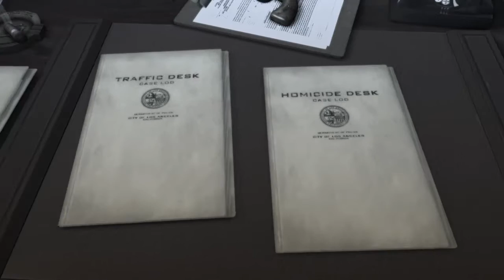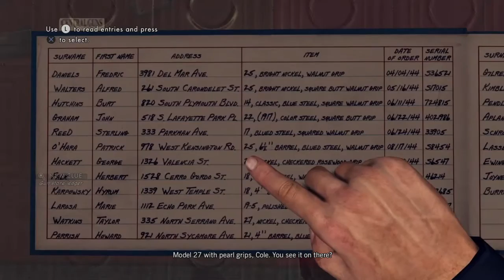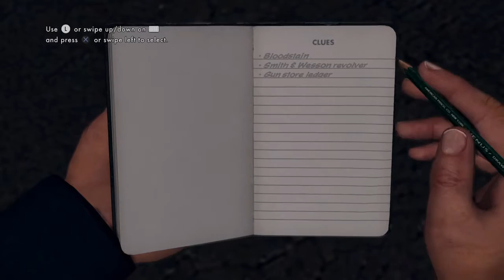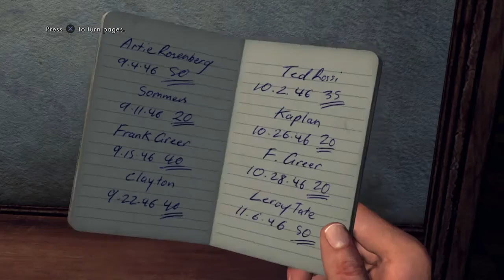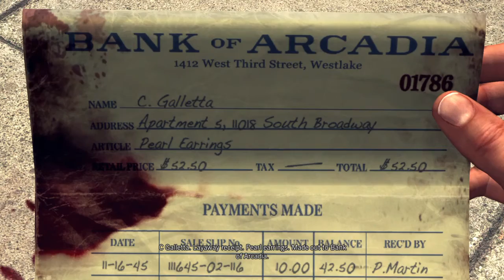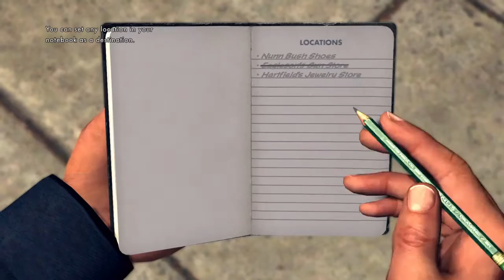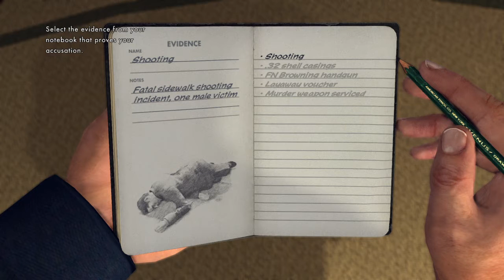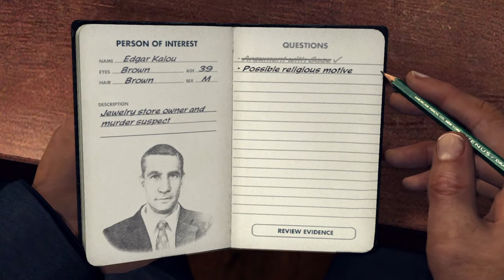Let's Play - L.A. Noire - 01 - I Should Not Be A Cop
By all means, stop me if I ever try.